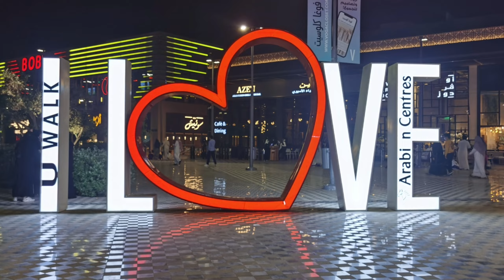Sr.1000 Fine for wearing shorts in Uwalk | Muntik na ako magbayad | Kaotoys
Location:
U WALK by Arabian Centres | يو ووك من المراكز العربية, An Nakheel, طريق الأمير تركي بن عبدالعزيز الأول،، Riyadh